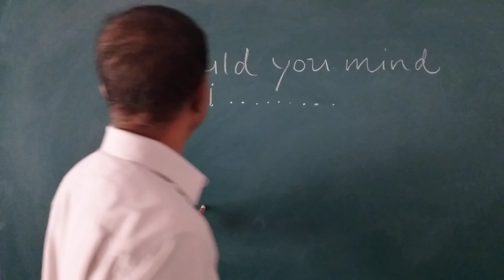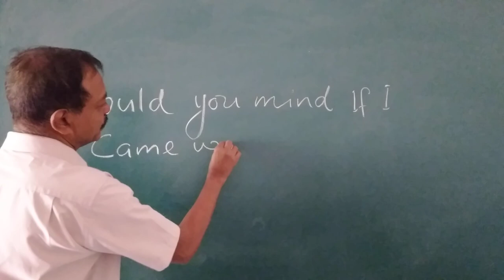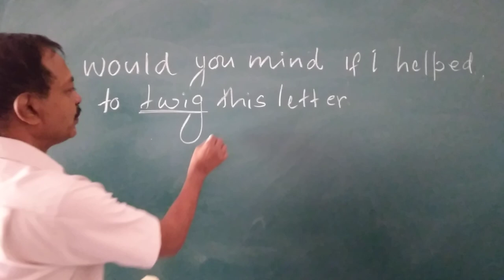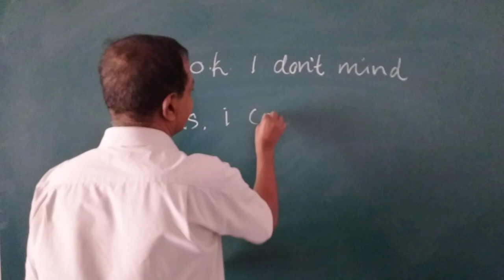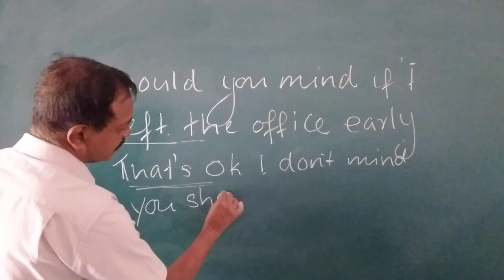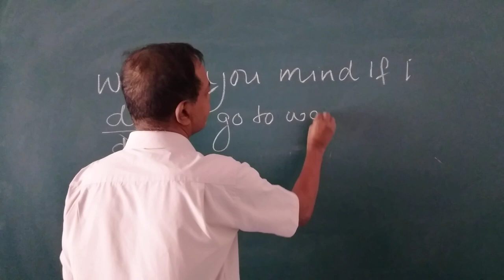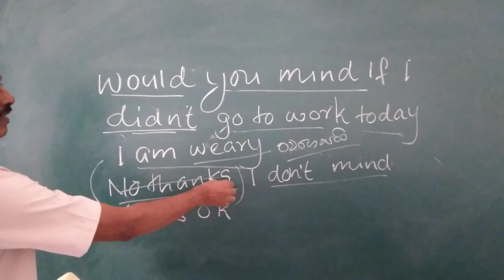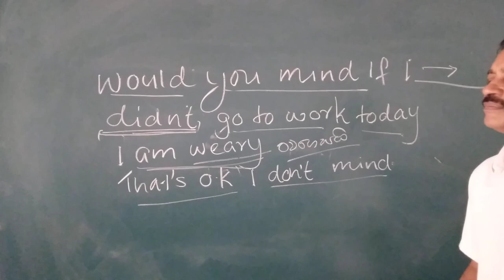Would You Mind